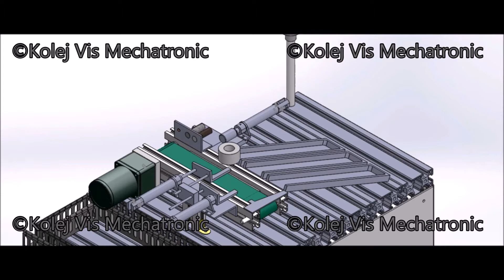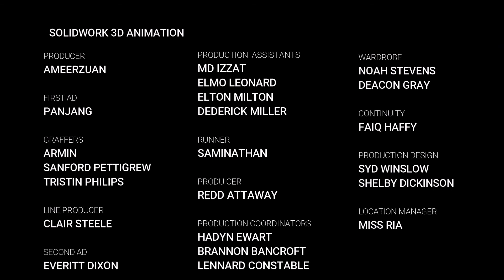MPS Level 4 Project by Level 4 Students Kolej Vis Mechatronic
A great shout-out to all Kolej Vis Mechatronic students who have completed their diploma and moved into the next stage of life. We wish you all the best and a very happy new year. Here are some animation done by our talented students who proved anything is possible with great determination and
groupwork.